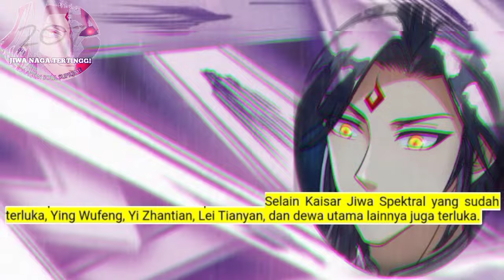Jiwa Naga Tertinggi season 207